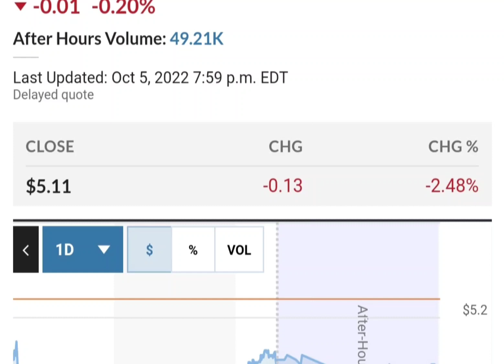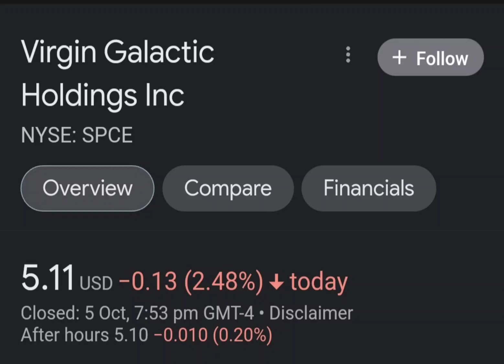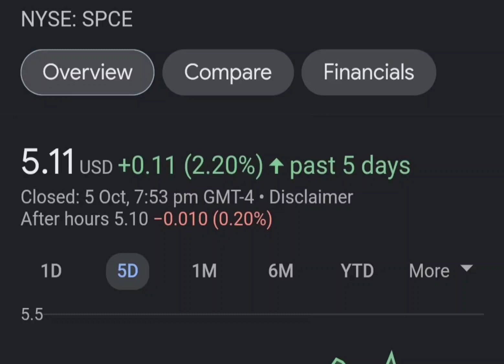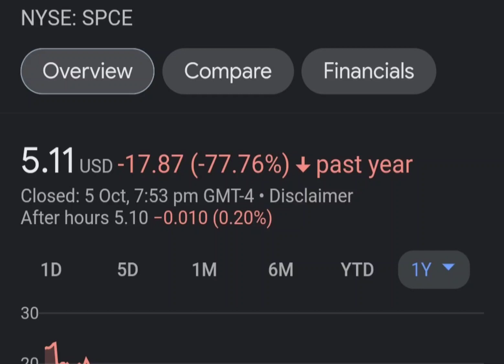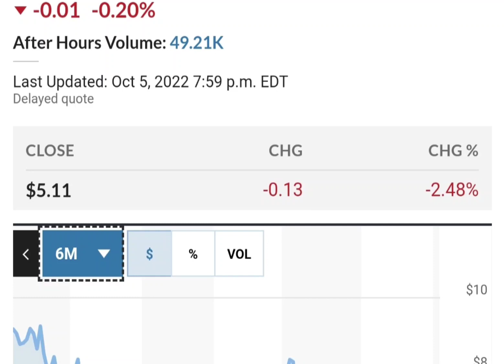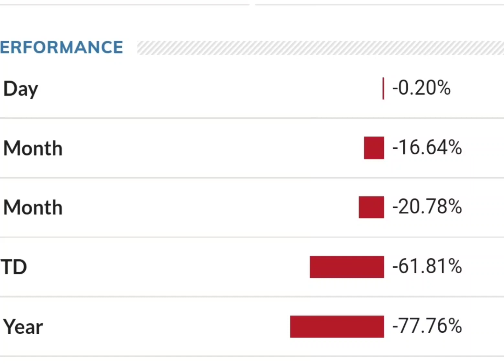Should you buy SPCE Stock Virgin Galactic Holdings Stock Price Prediction 2022